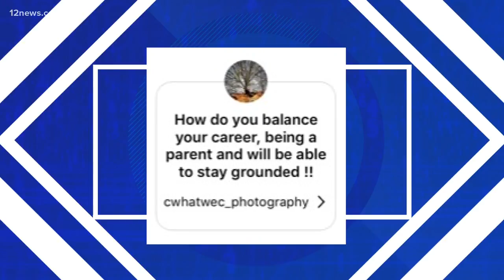Ask Caribe: How do you balance?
A strong family support system and staying in the moment.